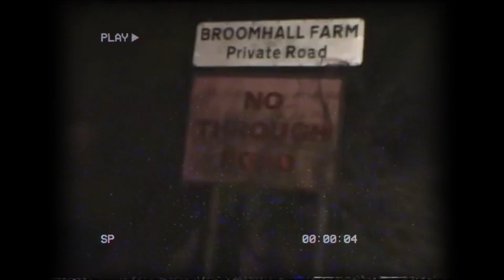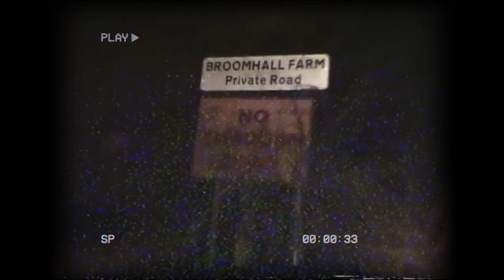J4ZZO - nirvana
Here's another song I made a couple months back which was highly influenced by Juice WRLD and Joji. Also check out my Spotify if you want to hear more. It'll be linked below: